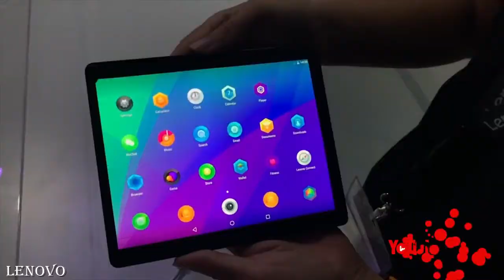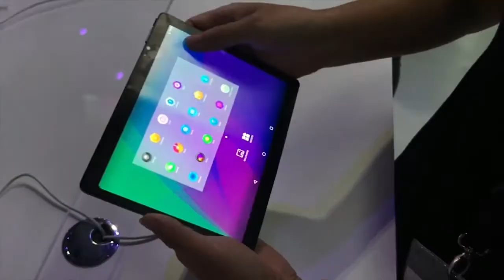Galaxy S10 - BIG NEWS!!!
Samsung Galaxy S9 Successor May Not Be Galaxy S10, Samsung Mobile Chief Hints...